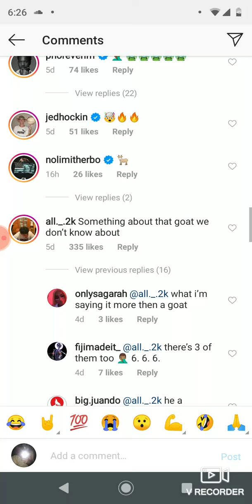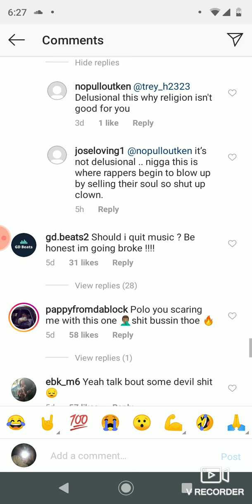DID POLO G SELL HIS SOUL?! (Very disturbing!)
I'm still better than kinganbru :)!